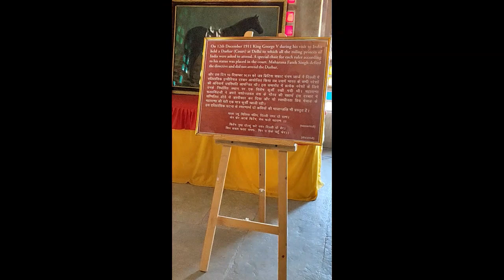CITY OF LAKES UDAIPUR || city palace || sahelio ki bari || ajmer dargah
Udaipur Trip || city palace || sahelio ki bari || ajmer dargah || sachin saini vlog

hello guys this is a vlog video of udaipur city . a lot of fun and masti ..

 ★ The only way love can last a lifetime is if it's unconditional ★

udaipur tripura,

udaipur tripura matabari,
udaipur tripureswari mandir,
udaipur tripura railway station,
udaipur tripura sundari mandir,
udaipur trip plan for 2 days,
udaipur tripura news today,
udaipur trip in 2 days,
udaipur trip cost,
jaipur udaipur trip,
safe shop udaipur trip,
udaipur budget trip,
oasis bike trip udaipur,
trip to udaipur from delhi,
udaipur one day trip,
udaipur trip for 3 days,
trip of udaipur,
trip to udaipur,
jaipur to udaipur trip
sahelion ki bari,
saheliyon ki bari udaipur,
sahelion ki bari timings,
sahelion ki bari udaipur places,
udaipur vlog 2020,
udaipur vlogger,
udaipur vlog 2018,
city palace udaipur vlog,
fvr express udaipur vlog,
udaivilas udaipur vlog,
udaipur travel vlogs,
msk vlogs udaipur,
udaipur food blog,
udaipur city vlog,
rajasthan udaipur vlog,
udaipur vlogs,
udaipur travel blog,